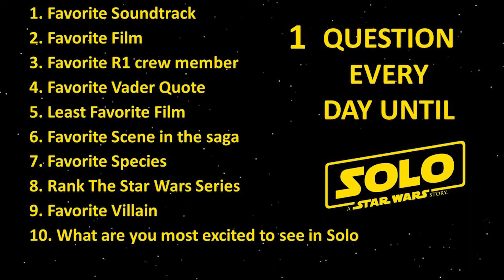Questions Until Solo: Day 2